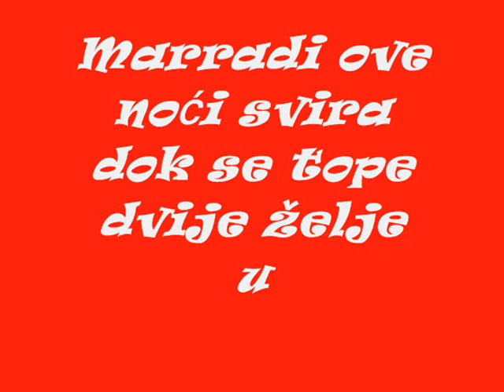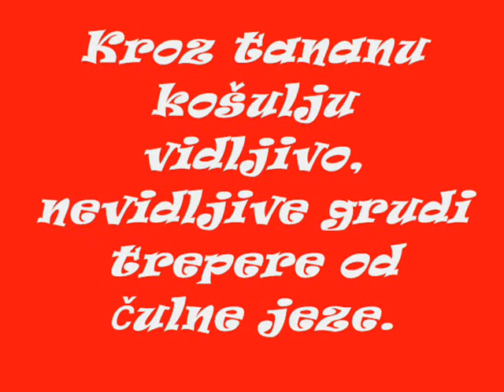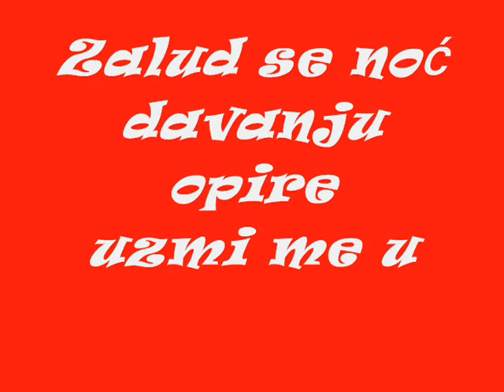MARRADI OVE NOĆI SVIRA - Snezana Kuntos Trobok